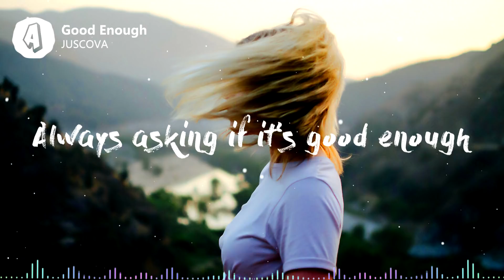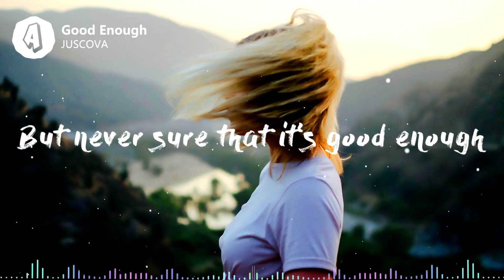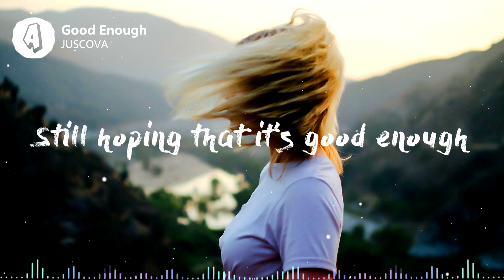JUSCOVA - Good Enough (Lyrics / Lyric Video)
♫ Lyrics:
JUSCOVA - Good Enough

So tell me was it worth it?
Stayin out late night right girl, was it worth it?
Did he do you right, if he did then it’s fine
Girl do what you want
You could never have a problem if you never involved
Life is good enough

The love you hides beneath your eyes
And play pretend, it’s in your ties
Then wear makeup just to disguise
The shit you do with other guys
It’s not like I care
But I was only wondering if you were aware
You’re constantly impressing like it’s vanity fair
But in the end you end up in the mirror and stares

Still hoping that it’s good enough
Always asking if it’s good enough
But never sure that it’s good enough

Susie
Susie could you wanna roll tonight
Susie
Who's taking you home tonight

Dancing through the city
all the people think you're pretty
Said you're a shutdown
And when the looks are petty
you use your words to try and tempt me
But that don't work now

I ain't looking for problems
But I see that you got them
If I say that you don't
And I leave it alone
Then I'm being dishonest
And it's yours if you want it
Can't give it to you
That choice your voice won't lose

📸 Picture Credit:
Photo by Duncan Shaffer on Unsplash